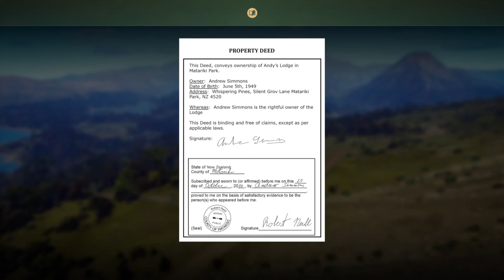No Brainer, Matariki Park | Way of the Hunter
Investigate the lodge
Find the landline
Disable the cameras in the lodge
Look through the table in the bedroom
Look behind the picture frames
open the ventilation
Investigate the items found in the ventilation
Check through the documents again

Thank you to channel member Thomas Jancsi